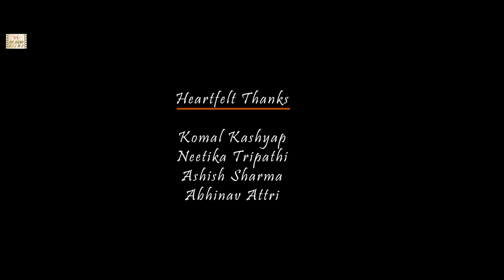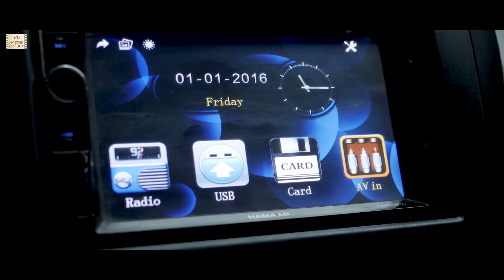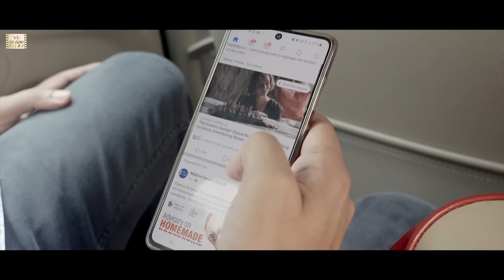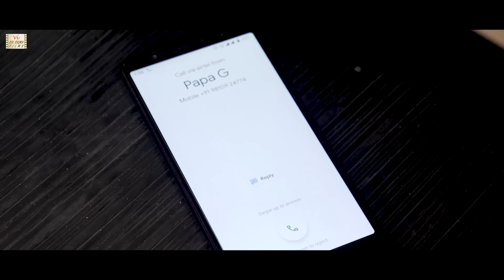Shaam Hone Ko Hai | Two Strangers, One Shared Taxi | Hindi Short Film | Six Sigma Films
🎥 A story about two strangers who meet in a shared cab. The woman is a designer, while the man works in the family business. The situation in the taxi gets awkward when the man makes an unwanted suggestion. Both go their sperate ways but they again come across each other. Will this meeting change their perspective ? This story on life & relationships is directed by Mohit Khulbe & Sikandar Rathi . This Hindi drama short movie features Seema Mann, Siddhant Malik, Utkarsh Kaudinya.